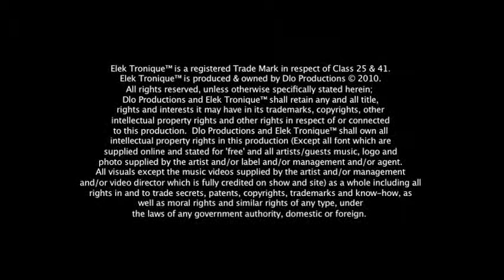Elek 019: Krysko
Elek Tronique™ with Krysko

Presenter: Hayley Elliott

Rolaz
Leo Eastland

1st Assistant Director Leo Eastland
2nd Assistant Director Rory O'Neill

Presenters Rolaz
Iain Taylor
Mistress De Funk
Hayley Elliott

Leo Eastland
Rory O'Neill
Howard Lee
Lewis Crowe

James Montrose
Jon Boda
Emily

Rolaz
Iain Taylor
Mistress De Funk
Hayley Elliott
Leo Eastland

elektronique.tv